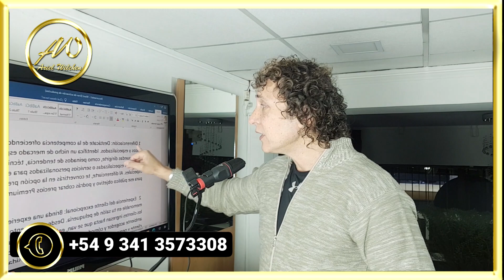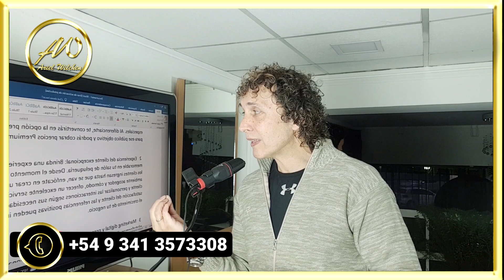Descubre las estrategias clave para prosperar Peluquerías barberías Esteicas + Crecimiento económico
Crecimiento económico Descubre las estrategias clave para prosperar Peluquerías barberías Esteicas + Crecimiento económico ❤️ 💛 💚 *¿Quieres COMPRAR una CLASE Personal para ayudarte a crecer tu negocio??... agenda tu CLASE HOY por whatsapp al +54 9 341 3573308 para yo directamente 👉AYUDARTE durante 1 hora a potenciar tu idea o tu negocio...HACÉ CLIC EN EL LINK ahora

👉Cursos de PELUQUERÍA RICA Academy
👉Gestión de Negocios
👉Marketing y Neuroventas
👉Efectividad Comercial
👉Venta de Productos
👉Fabricación de Productos
👉Tratamientos Capilares
👉Cortes a Navaja - hombre ,mujer
👉Corte con Maquina mano alzada
👉Cortes con tijera mano alzada

PARA DESCARGAR GRATIS MIS LIBROS  hace clic de mi  PAGINA WEB 👉 [AHORA]

QUIERES ESCUCHAR LO MEJOR DE PELUQUERÍA RICA hace clic en el link de SPOTIFY ahora